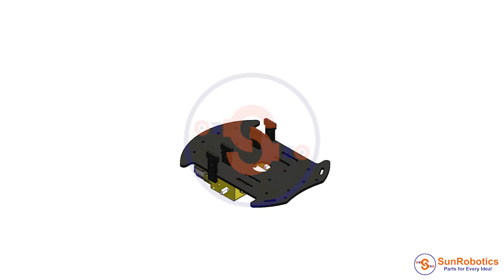Assembly of 2WD Mini Round Double Deck Smart Robot Car Chassis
Hello friends, in this video, we have shown assembling the 2WD Mini Round Double-Deck Smart Robot Car Chassis DIY Kit For Educational DIY Programmable Robot. With this car platform, you can add some micro-controller and sensor modules, and program them to build your own robot car.

This kit comes with a 2WD Mini Round Double-Deck Smart Robot Car Chassis, Motors, wheels, and all required assembly parts to build a complete robot car.